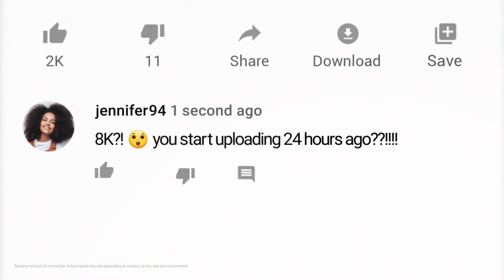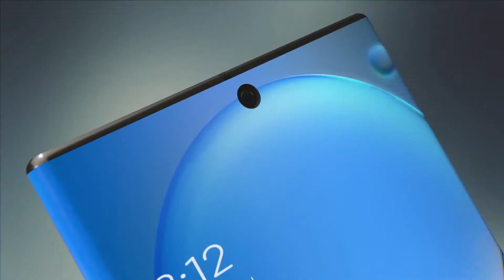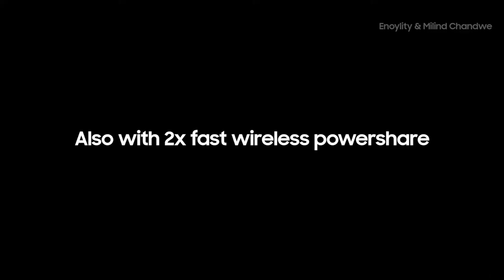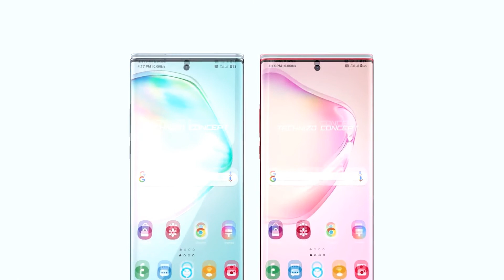Samsung S20 Vs Note 20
Samsung Galaxy S20+ Plus 5G Factory Unlocked New Android Cell Phone US Version | 128GB of Storage | Fingerprint ID and Facial Recognition | Long-Lasting Battery | US Warranty |Cloud Blue